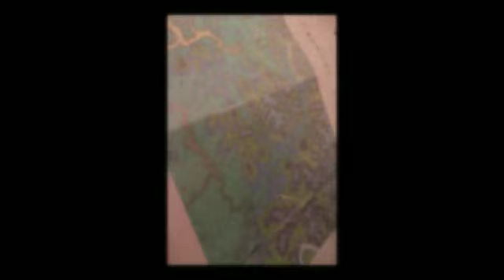SCC Geo"CASH"ing for free classes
Somerset Community College is giving away 50 free classes, but there's a catch...you have to find them.